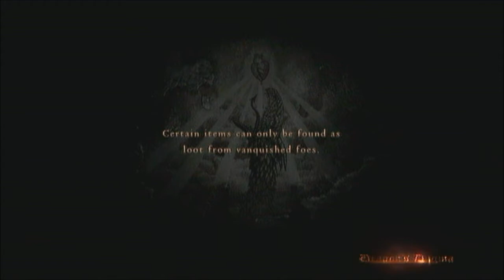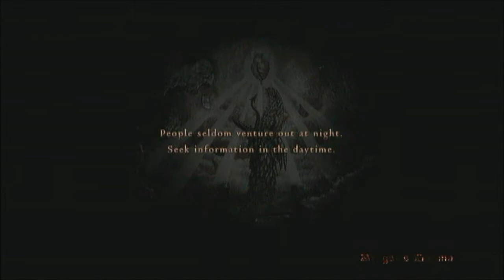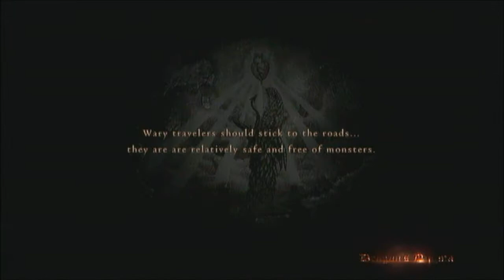Dragon's Dogma [P4] I Love DLCs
They help a lot .